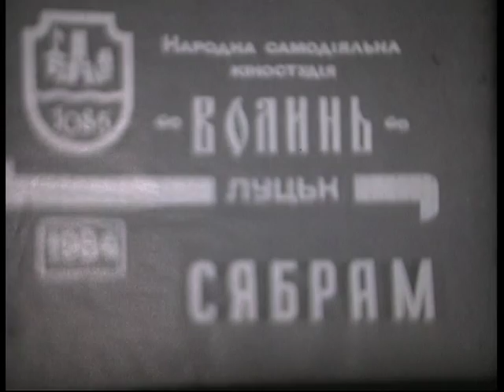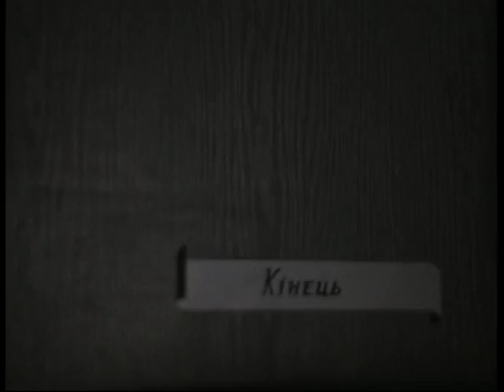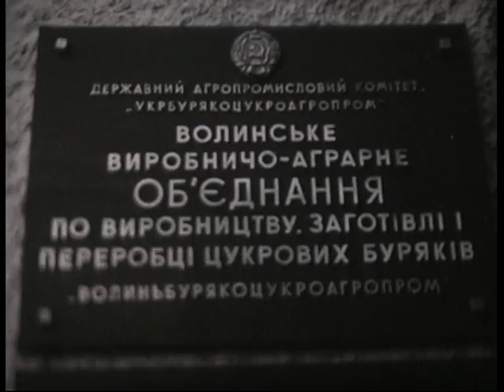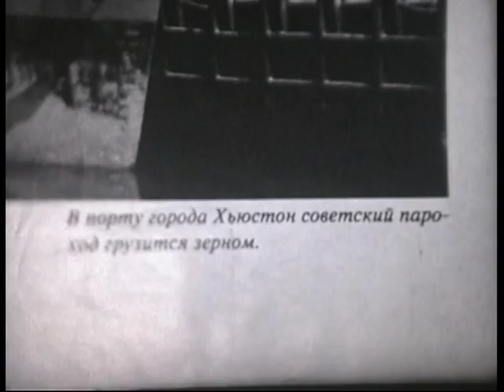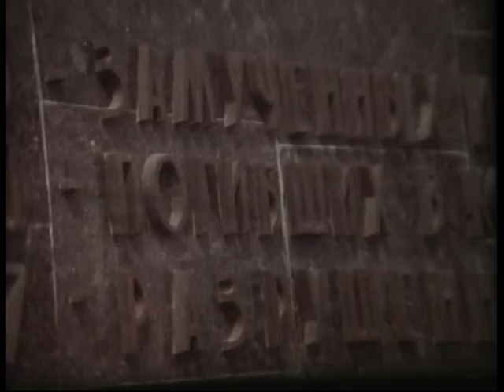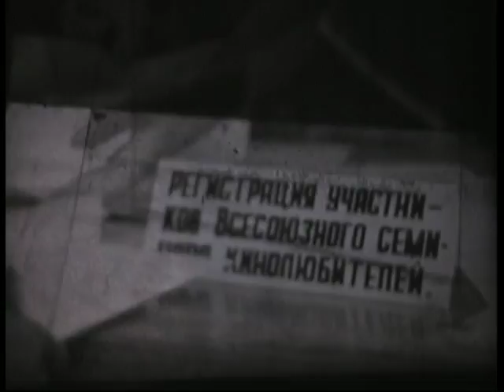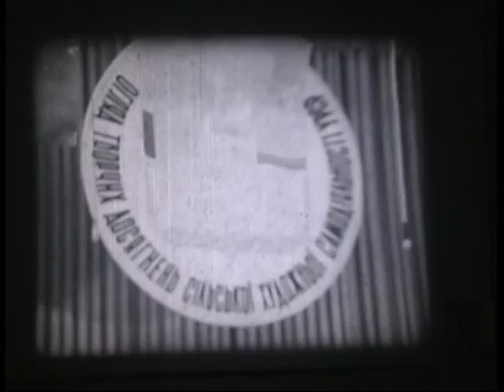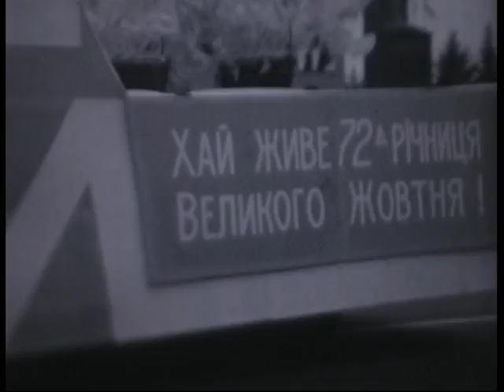Архів кіностудії Волинь 14 (документальне кіно)